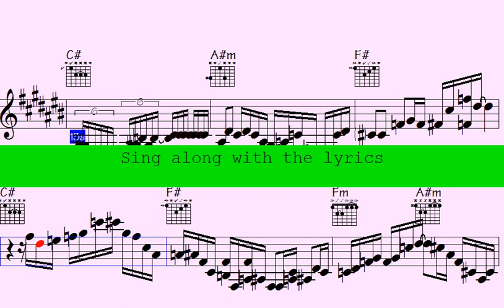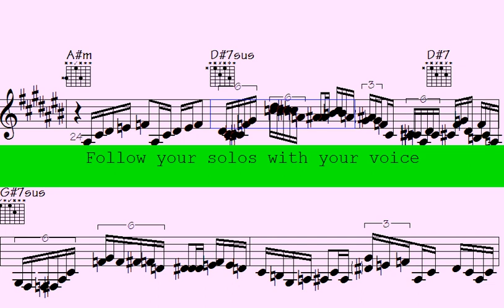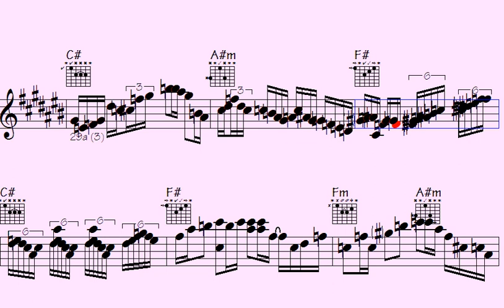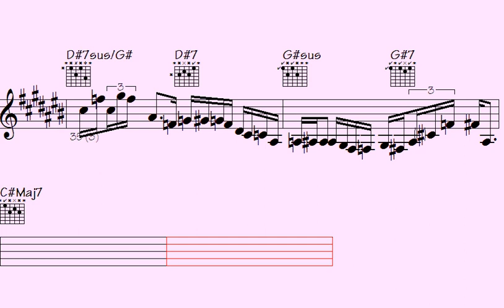🟦Include These Mind-Blowing Pop 16th Jazz Ballad Piano and Guitar Sequences in Your Playing Now - Me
Memories of the Reunion

Welcome to this "Pop 16 Ballad" song - Get ready to experience the vibrant and energetic rhythms of music, featuring piano, guitar and sax.

Whether you're looking to dance the night away or simply relax and enjoy some amazing music, this "Waltz" song has something for everyone. So turn up the volume, feel the beat, and let the music transport you to a world of pop 16 ballad rhythms and melodies.